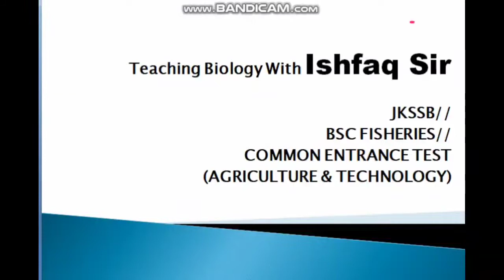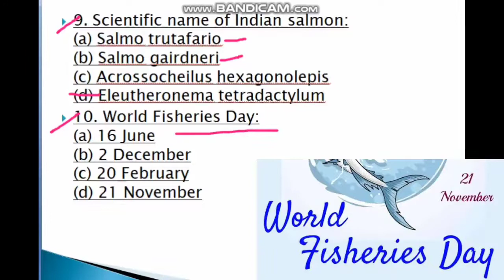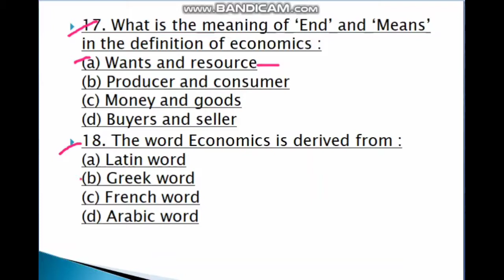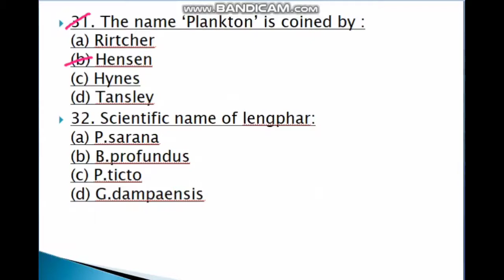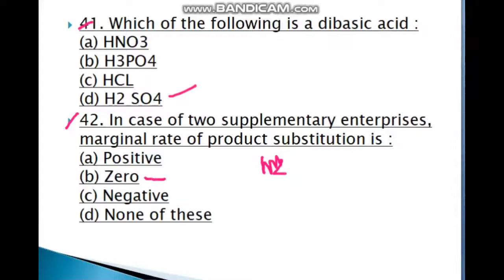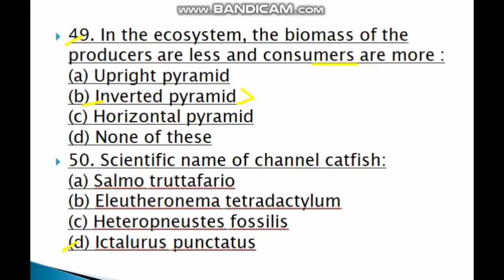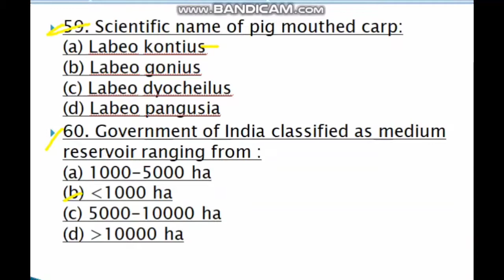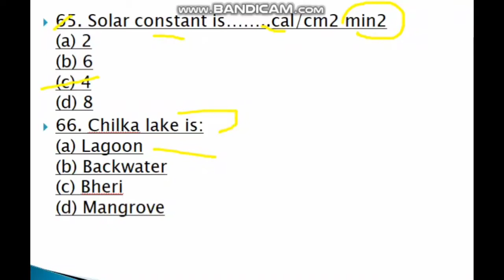Fishery Deputy Inspector Previous Year Solved Question Paper | Dr Ashfaq Lone //Fisheries & GK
This Video is Related to Fisheries Science Series -3
 [ Fisheries Officer Previous Year Solved Question Paper.

Video By Educator "Dr Ishfaq " (Phd -Zoology) Four Years Of Experience In The Field Of Zoology.